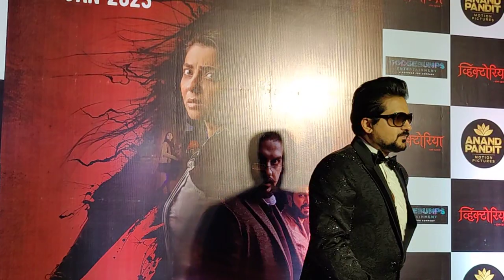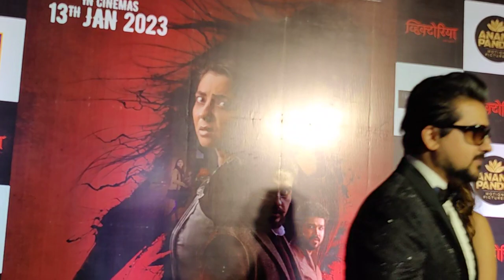Sonalee Kulkarni and Pushkar Jog Victoria Ek Rahasya movie premiere